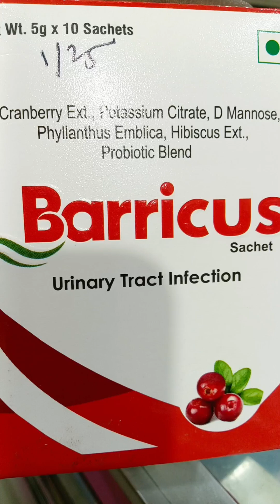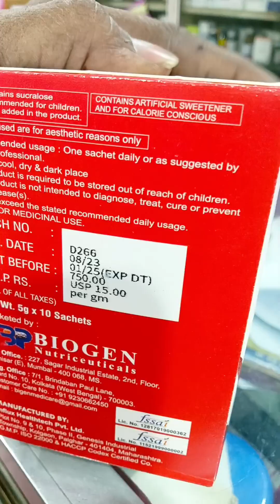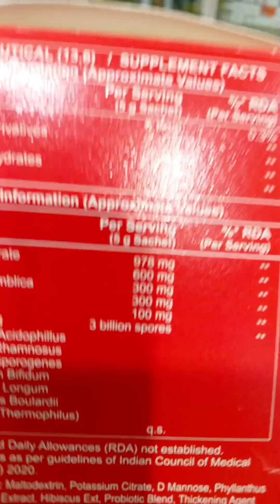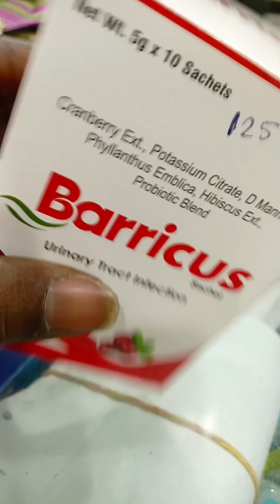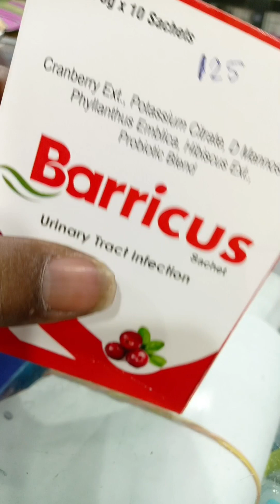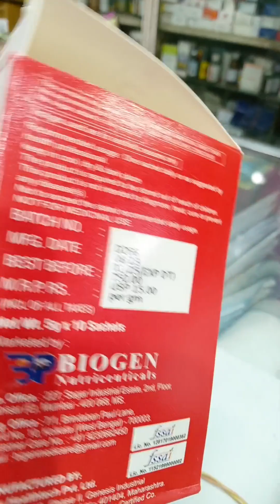Barricus Sachet (urinal infection) খুব উপকারী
Barricus sachet কি কাজে লাগে?

Barricus sachet used urinary track infection
বাংলায় মূত্রনালীর ওখানে যদি কোনরকম সংক্রমণ হয় তাহলে এটি দেওয়া হয় এটি কি কি দ্বারা তৈরি হয়
ingredients

Potassium citrate 978 mg
D mannose      600 mg
Phyllanthus Emblica 300 mg
Cranberry Ext. 300mg
Hibiscus Ext. 100 mg
probiotic blend  three billion spores
(lactobacillus acidophilus
lactobacillus Rhamnosua
lactobacillus sporogenes
Bifidobacterium Bifidum
Bifidibacterium Longum
Saccharomyces Boulardil
Streptococcus Thermophilus)

marketed by
biogen nutriceuticals

manufacturing by
influx  Healthtech Private Limited

Barricus sachets
MRP 750
10 sachet

medicine PR3967

ওষুধ সেবন ও ব্যবহার  করার আগে অবশ্যই ডাক্তারের পরামর্শ নিয়ে নেবেন ভিডিও দেখে কেউ ওষুধ খেয়ে যদি কারো প্রবলেম হয় সেই জন্য এই medicine PR চ্যানেল কর্তৃপক্ষ দায়ী নয়

সবাইকে আমার এই medicine PR চ্যানেলে স্বাগত  জানাই
সবাই একটু পাশে থাকুন আমার চ্যানেলটা
যদি ভালো লাগে ভিডিওগুলো তো লাইক করুন শেয়ার করুন কমেন্ট করুন
ধন্যবাদ সবাই ভাল থাকবেন সুস্থ থাকবেন 🙏🙏